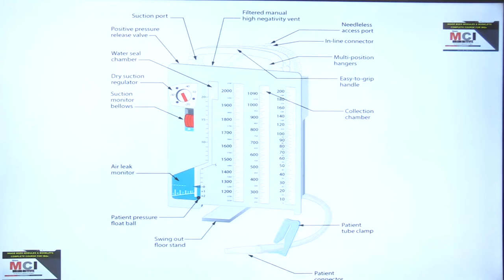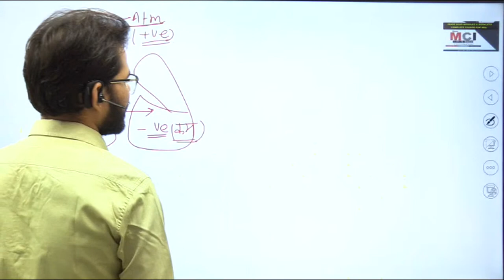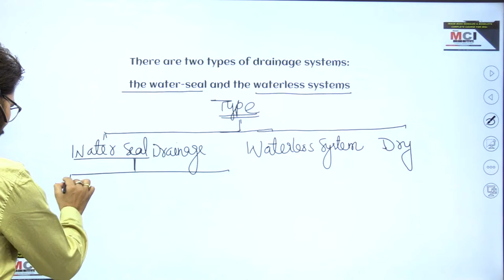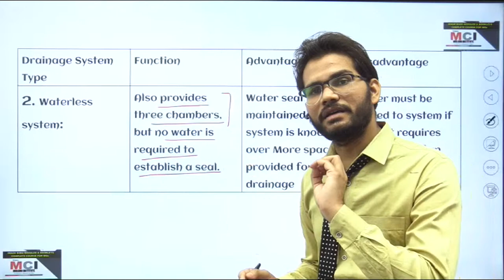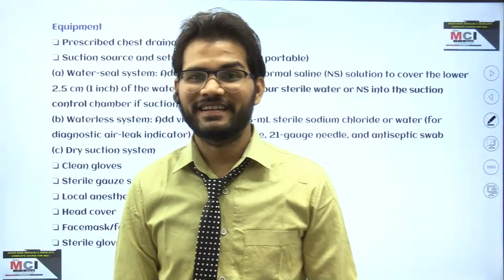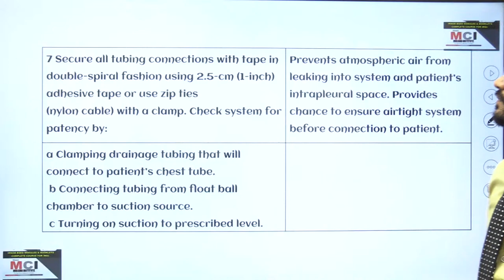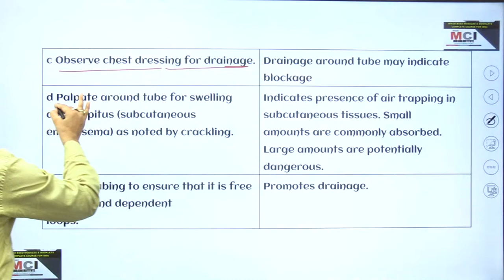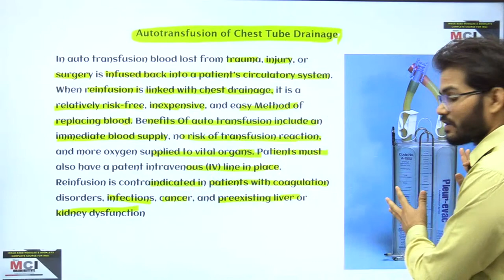Intercostal Drainage (ICD) or Chest Tube Drainage or Water Seal Drainage